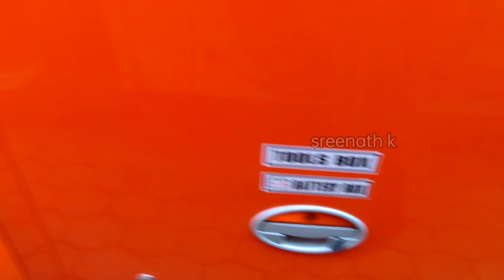KSRTC | GARUDA | PRAKASH BUILT AC SEATER | ASHOK LEYLAND CHASIS | എസ് എം കണ്ണപ്പ നിർമിത ഗരുഡ എസി ബസ്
KSRTC | GARUDA | PRAKASH BUILT AC SEATER | ASHOK LEYLAND CHASIS
Garuda AC Seater bus on ashok leyland chassis by SM kannappa/Prakash builders. 🥰🥰🥰

എസ് എം കണ്ണപ്പ നിർമിത ഗരുഡ എസി ബസും ആനയറ ഡിപ്പോയിൽ എത്തിയിരിക്കുന്നു 😍😍😍